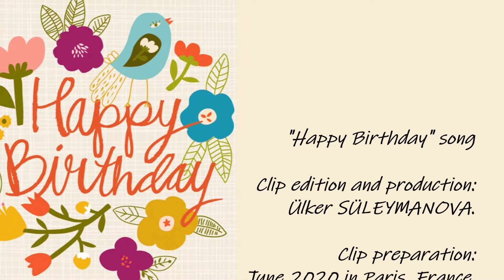"Happy Birthday"(Russian version) - "С днем ​​рождения" - "Joyeux Anniversaire" - "Ad günün mübarək"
Clip edition and production: Ülker SÜLEYMANOVA.
Clip preparation: June 2020 in Paris, France.
Chanson "Joyeux Anniversaire"
Montage et réalisation du clip : Ülker SÜLEYMANOVA.
Préparation du clip : Juin 2020 à Paris, France.

С Днём Рождения тебя !

Много счастья тебе !
Много счастья тебе !
Много счастья желаем,
Много счастья тебе !

Поздравления прими,
От хороших друзей.
Чтобы всё было просто супер,
Долго-долго живи !